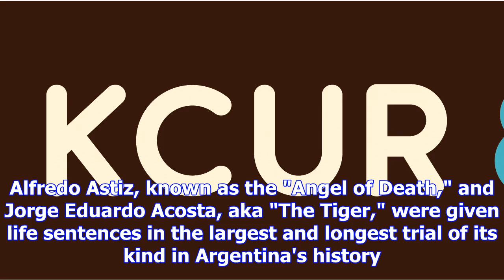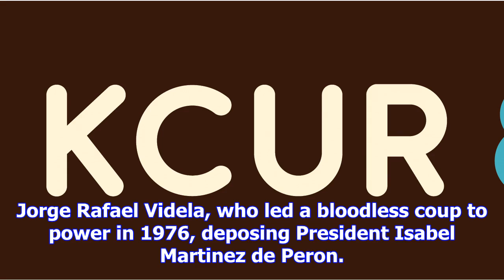'angel of death' among 29 given life sentences over argentina's 'dirty war'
Front row, left to right: Jorge Eduardo Acosta, "The Tiger"; Alfredo Astiz, the "Angel of Death"; pi...